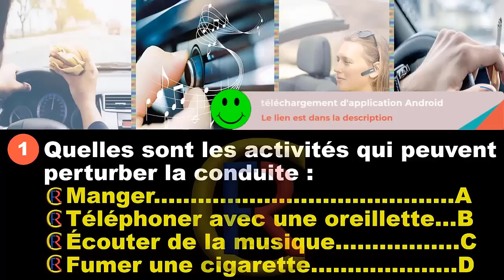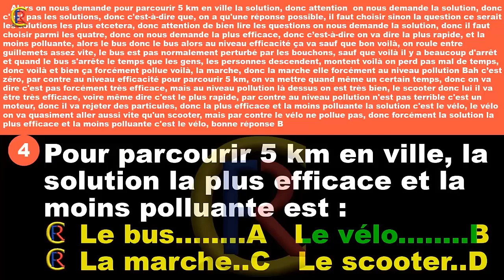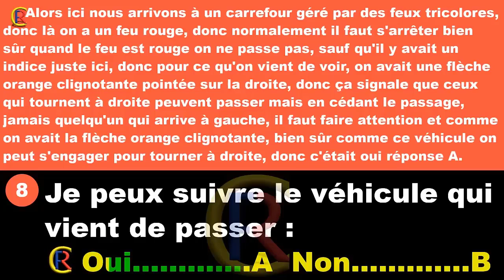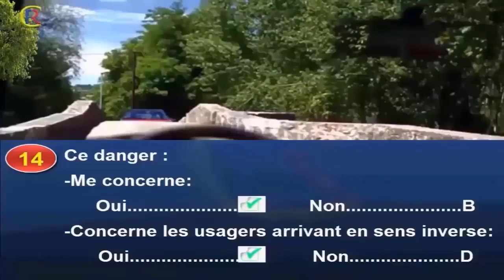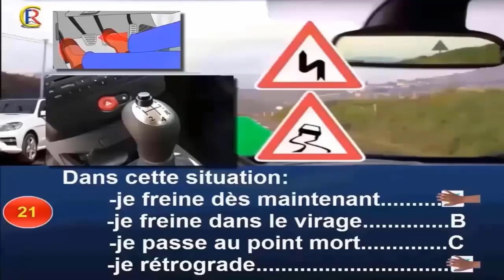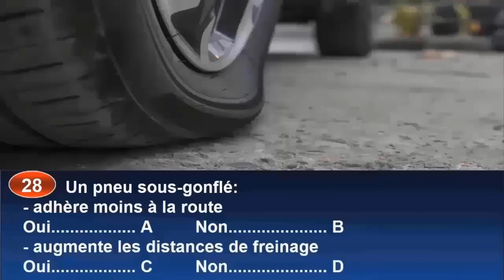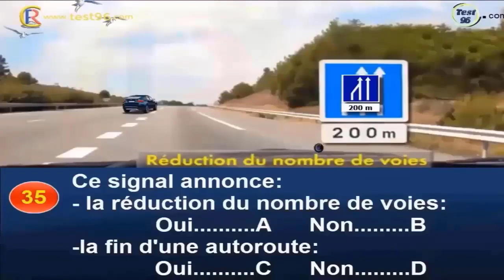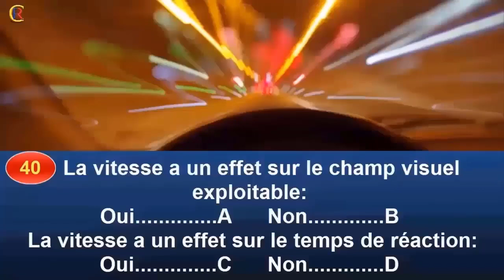Nouveau Examen code de la route 2023😍 test permis de conduire #18 - 06 2023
40 Pieges de l'Examen officiel du Code de la Route | 2021 | permis de conduire